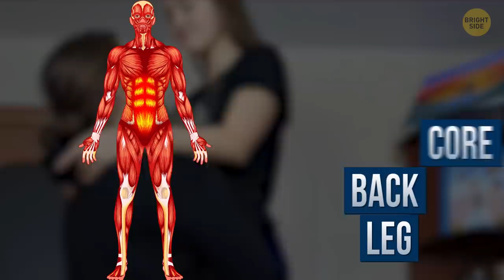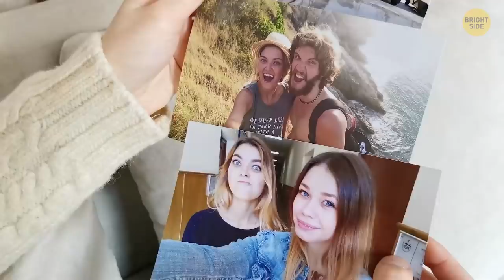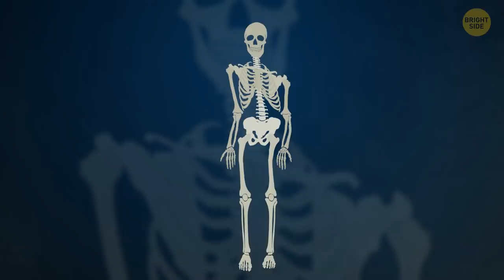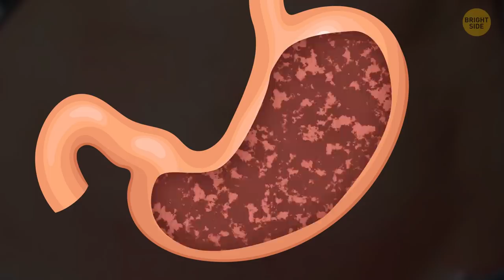Why You Can Lift 100-lb Person But Not 100-lb Rock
You can pick up your friend but not a large rock of the same weight, why?  Here are some amazing human body facts you didn't know until now!